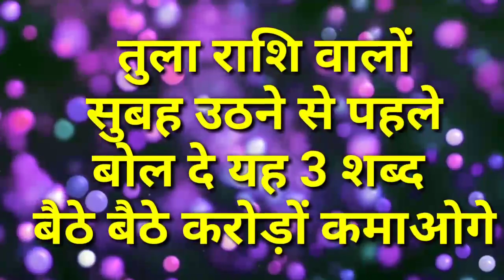तुला राशि वालों रोज सुबह उठने से पहले बोल दो यह 3 शब्द, बैठे बैठे करोड़पति बन जाओगे | Tula rashi